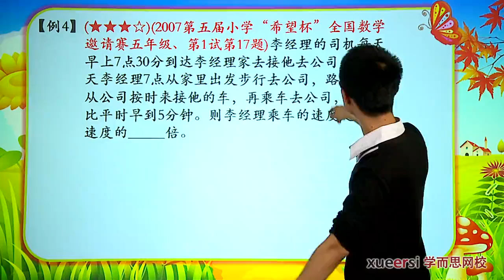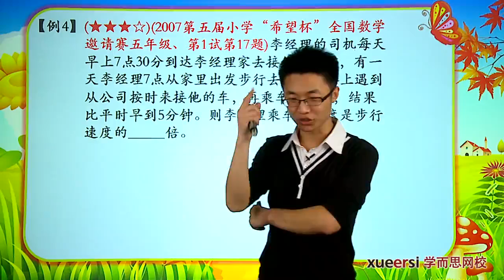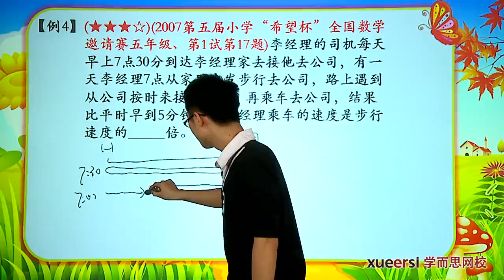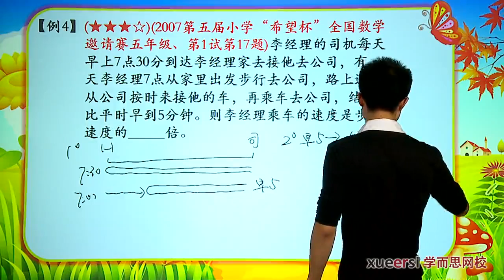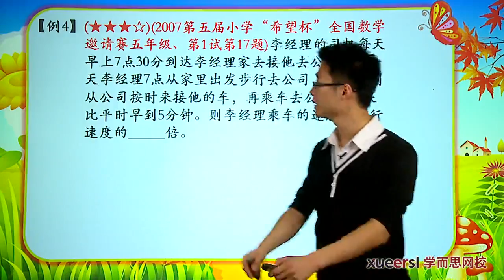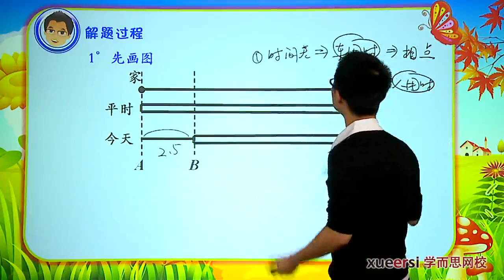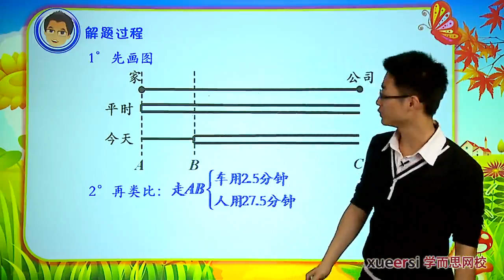学而思 六年级 行程方法技巧总结 接送问题、多过程行程等4